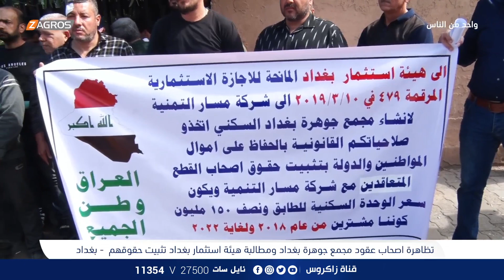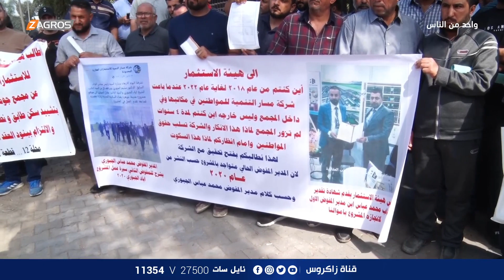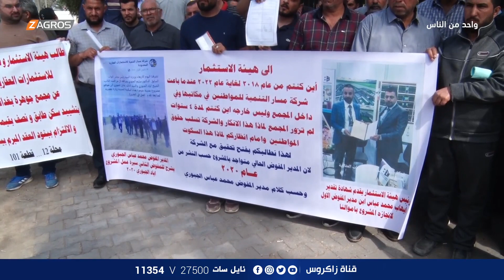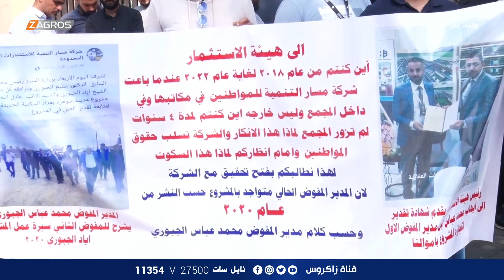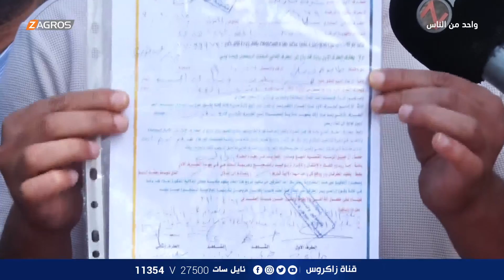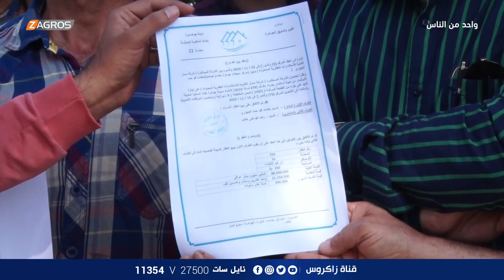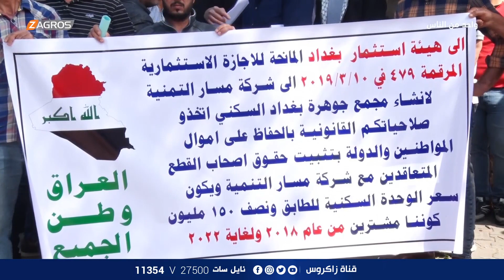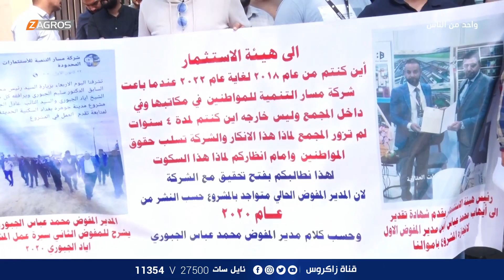تظاهرة اصحاب عقود مجمع جوهرة بغداد السكني امام هيئة الاستثمار | برنامج واحد من الناس مع احمد الركابي